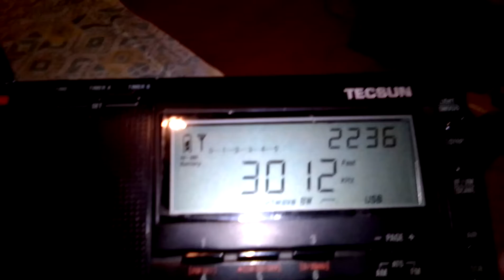3012 kHz Russian Goose Marker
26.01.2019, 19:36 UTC